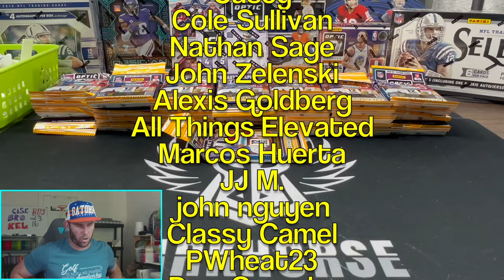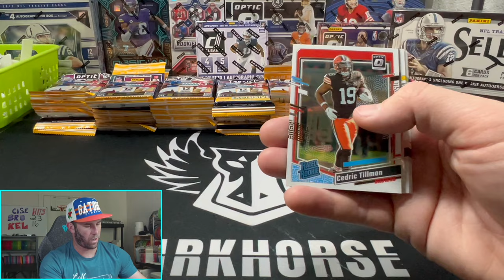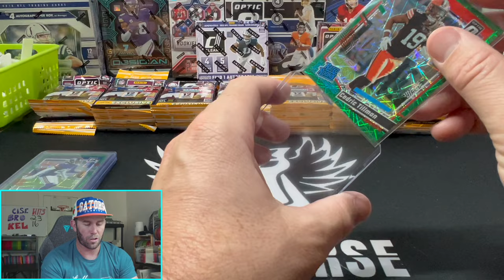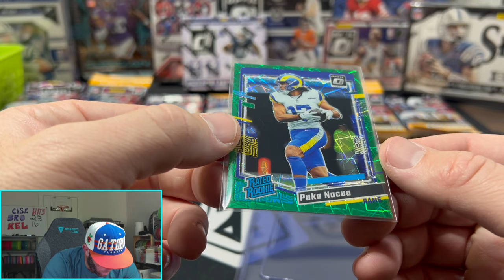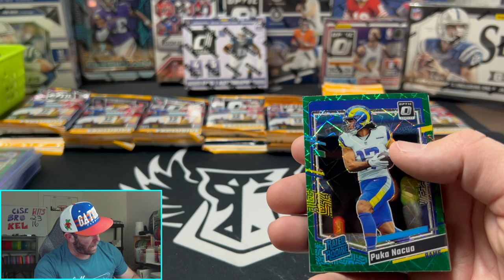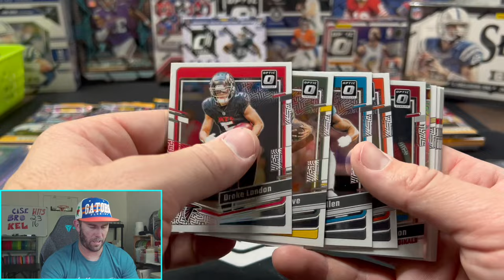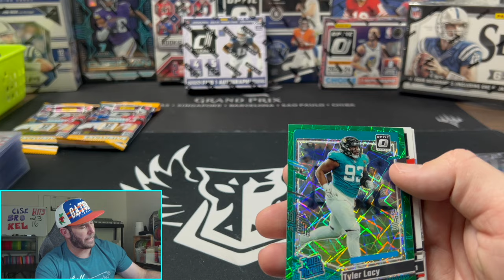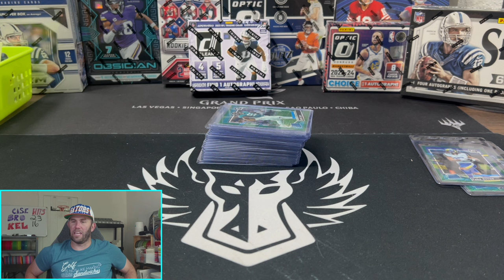OPENING 2023 OPTIC FOOTBALL UNTIL I PULL A DOWNTOWN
Kelsey is away so its time to film the dumbest idea I've had so far!

We are opening a 2023 Optic Football Value Packs